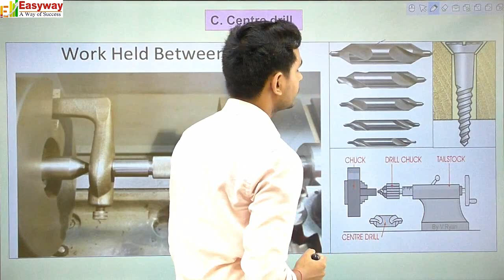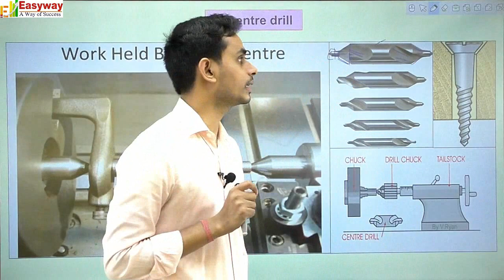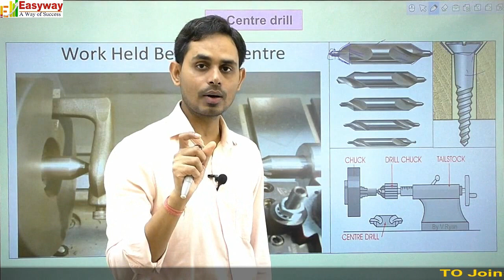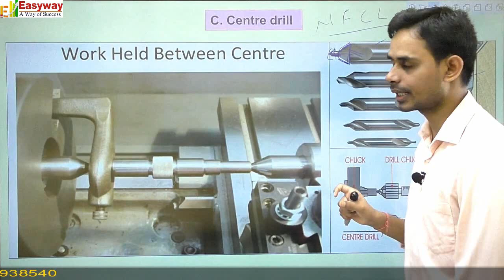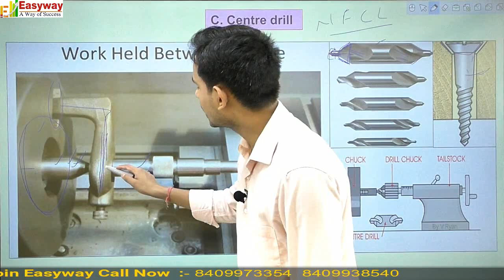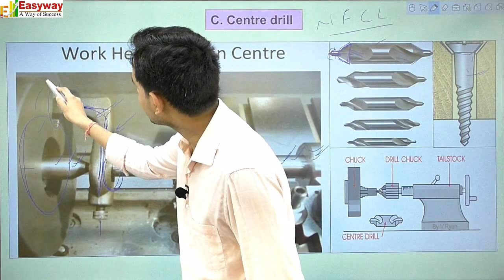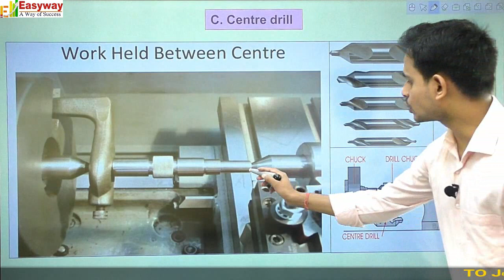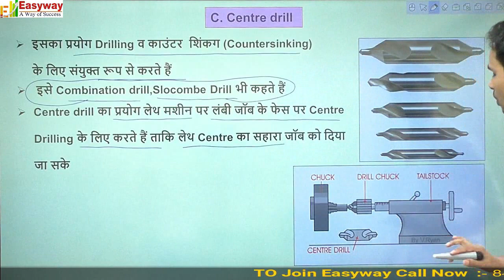Center Drill //सेंटर ड्रील क्या होता हैं? Fitter//Turner//machinist //ITI Government job //